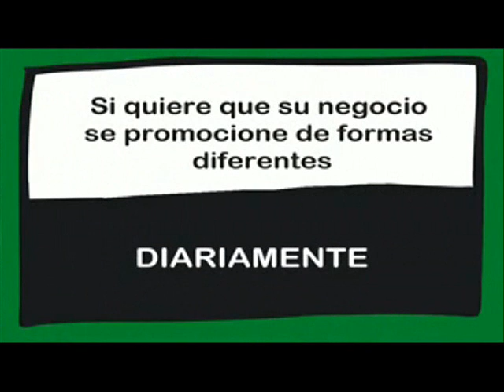PROGRAMA "CIUDADANOS EN LA ONDA". 16/01/2018.